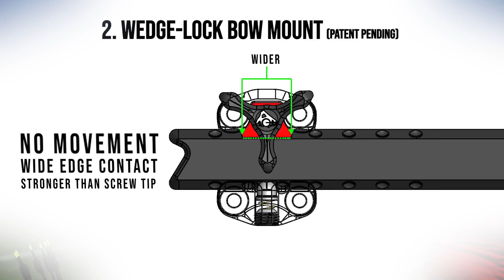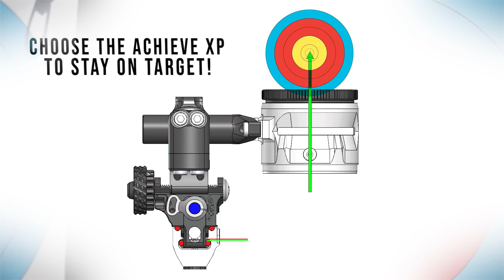AXCEL Achieve XP Sight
The new AXCEL Achieve XP Sight has made it's world premiere! Here is our feature video of everything this AMAZING NEW sight has to offer!!!